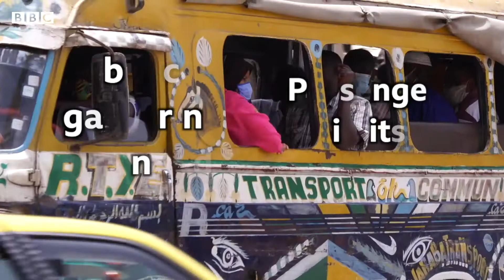Coronavirus: Fighting the Covid-19 pandemic in Senegal - BBC What's New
Senegal had successes fighting the first wave of the coronavirus pandemic but later it experienced a second wave more serious than the initial one. Even so, there were much less infections than in the worst affected countries on the continent, such as South Africa or Morocco, but was a setback for the country in its fight against the virus. How did they achieve this?